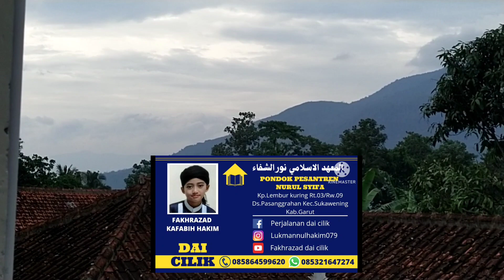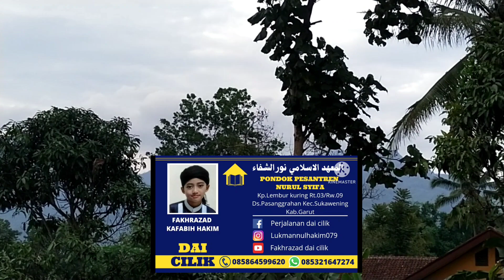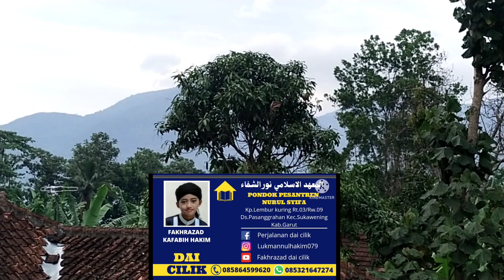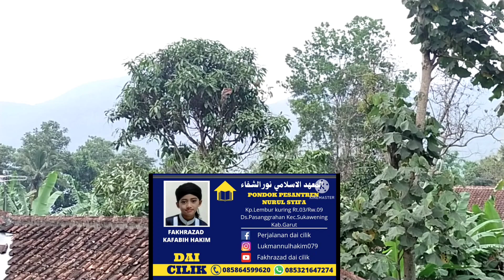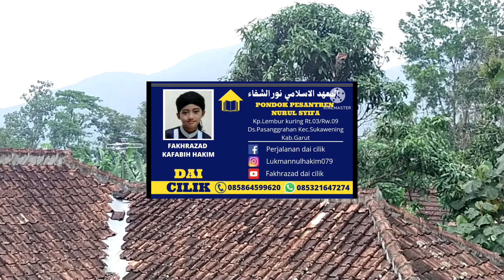DZIKIR PAGI RUTIN SELAMA RAMADHAN ‼️AGAR HIDUP LEBIH IBADAH DAN RIZKI SEMAKIN BERTAMBAH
DZIKIR PAGI RUTIN SELAMA RAMADHAN ‼️AGAR HIDUP LEBIH IBADAH DAN RIZKI SEMAKIN BERTAMBAH !! SEMNGAT 2 RAMADHAN 1445 H